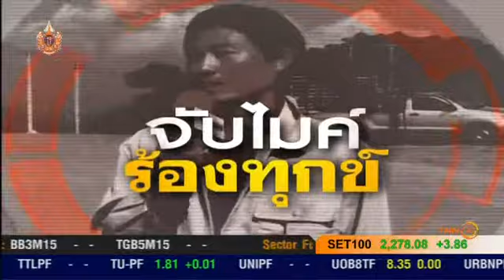จับไมค์ร้องทุกข์ : ขยะบนเกาะส่งกลิ่นเหม็น